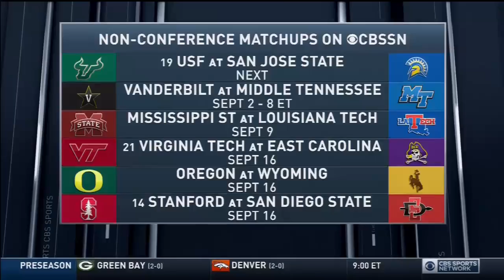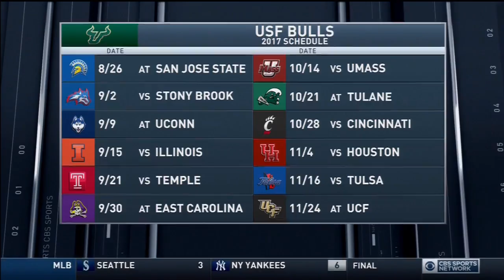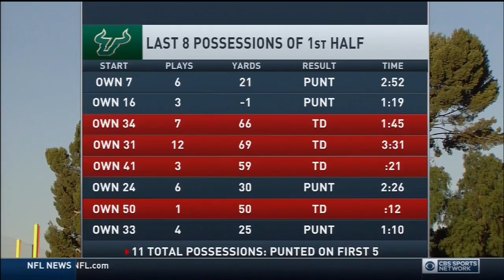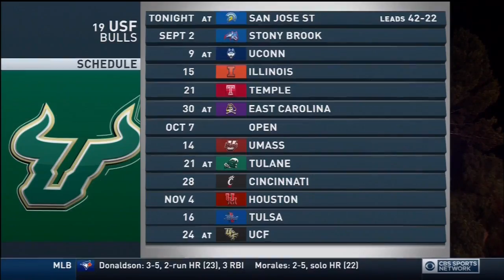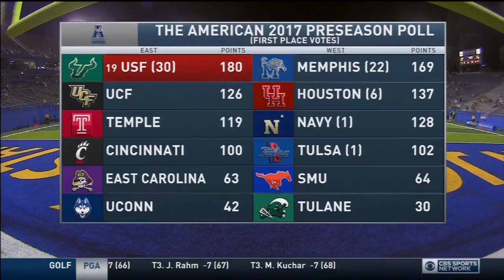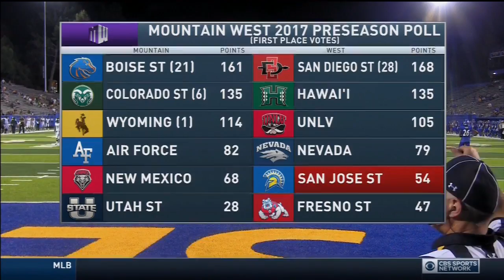August 26, 2017 - #19 South Florida Bulls vs. San Jose State Spartans Full Football Game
Charlie Strong led USF Bulls vs. Brent Brennan led SJSU Spartans at CEFCU Stadium in San Jose, CA on 8/26/2017.